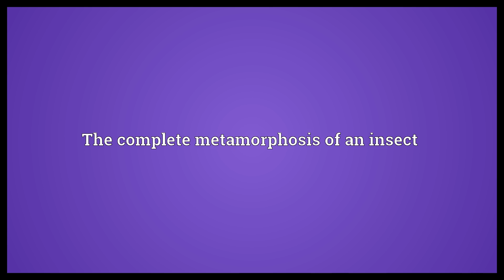Holometabolism Meaning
Video shows what holometabolism means. The complete metamorphosis of an insect.  Holometabolism Meaning. How to pronounce, definition audio dictionary. How to say holometabolism. Powered by MaryTTS, Wiktionary